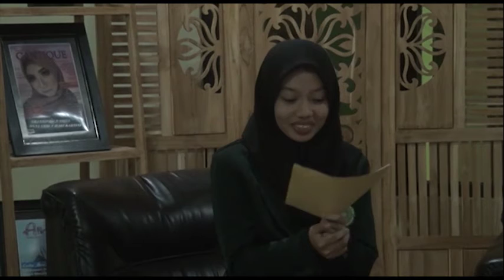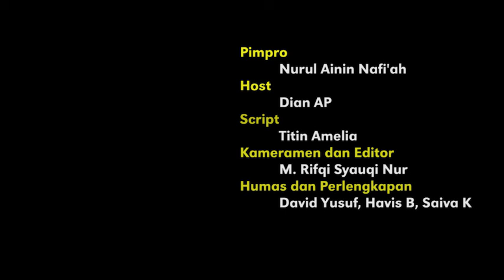KPI Talk Show 2018